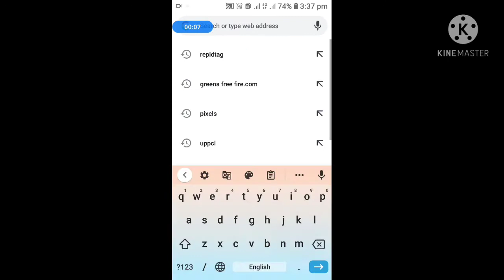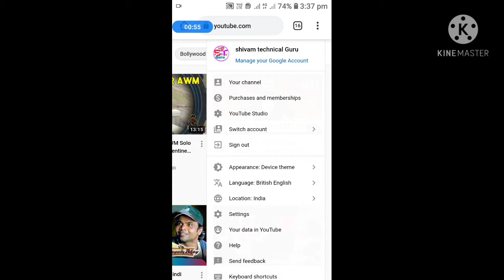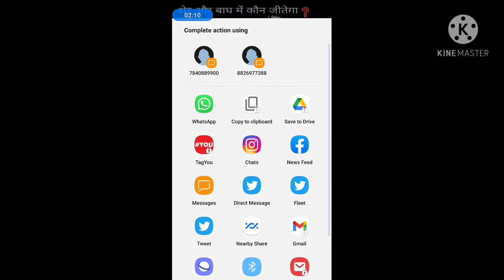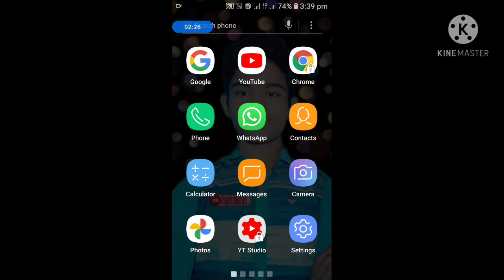YouTube video URL copy kaise kare | यूट्यूब वीडियो यूआरएल कॉपी कैसे करें | URL copy on YouTube 2021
hello guys main aapko is video mein YouTube video URL karna bataya hai . ummid Hai video ko dekhne ke bad aapko YouTube video ka URL copy karna a Gaya hoga .

1. youtube channel ka link kaise copy kare
2. youtube channel link copy kaise kare
3. youtube channel ka url kaise copy kare
4. url copy kaise kare
5. link copy kaise kare